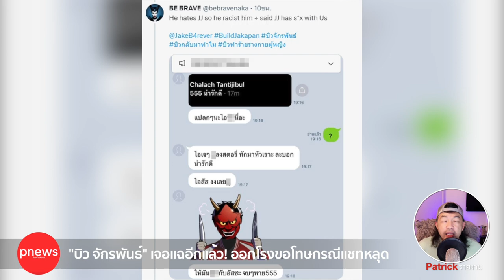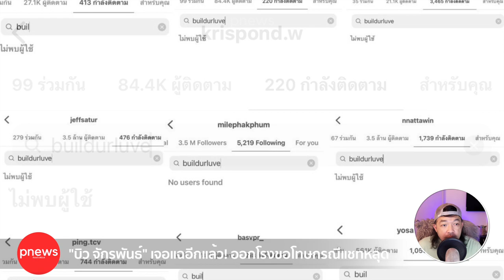ห้องข่าวพีนิวส์ | "บิว จักรพันธ์" เจอแฉอีกแล้ว! ออกโรงขอโทษกรณีแชทหลุด